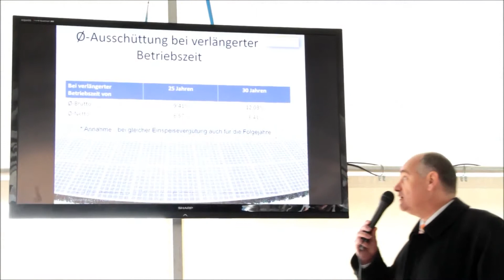Wanderung durch den größten Solarpark Baden Württembergs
Vogtsburg-Niederrotweil -- „Das ist ein guter Tag für die Stadt, die Bürger und die Umwelt", mit diesen Worten begrüßte Gabriel Schweizer, Bürgermeister von Vogtsburg, zahlreiche Gäste aus Bürgerschaft, Politik und Wirtschaft am Freitagmorgen auf einer besonderen Informationsveranstaltung: Einer Wanderung durch den gerade entstehenden größten Solarpark Baden-Württembergs.

Das eindrucksvolle Photovoltaik-Freilandkraftwerk baut der Euskirchener Solarspezialist „F&S solar", in Rekordzeit.

Ausdrücklich dankte Schweizer für die schnelle und kompetente Umsetzung des Sonnenkraftwerks der Superlative: „Das zeigt, dass wir den richtigen Partner gefunden haben!" 31 104 Solarmodule sollen künftig auf knapp 14 Hektar Fläche eine Maximalleistung von gut 7,8 Megawatt Sonnenstrom liefern. Georg Schmiedel dazu: „Dadurch werden gegenüber der Stromerzeugung in einem herkömmlichen Kohlekraftwerk jährlich 5500 Tonnen Kohlendioxid eingespart!"

Angesichts monatlich sinkender Einspeisevergütungen wurden die planerischen Voraussetzungen für den Solarpark unter hohem Zeitdruck geschaffen. Erst im November 2012 entschied sich der Vogtsburger Stadtrat für die Firma „F&S solar" mit Sitz in Euskirchen, die sich gegen fünf Mitbewerber durchsetzte. Am 31. Januar wurde die Baugenehmigung für die Anlage erteilt, die sich entlang der Kaiserstuhlbahn West zwischen Niederrotweil und Achkarren direkt am Naturschutzgebiet Büchsenberg erstreckt.

Mit dem Solarkraftwerk können rechnerisch rund 70 Prozent des gesamten Vogtsburger Strombedarfs gedeckt beziehungsweise 2245 Haushalte mit Energie versorgt werden. Bürgermeister Schweizer: „Die Energiewende kann nur gelingen, wenn es einen breiten gesellschaftlichen Konsens gibt und etwas bewegt wird." Man dürfe nicht nur reden, sondern müsse auch handeln -- und das habe die Gemeinde mit dem Bau der Photovoltaik-Freilandanlage getan. Das Gelände sei ideal, da es als Überflutungsgebiet kaum landwirtschaftlichen Wert habe und eine 20-Kilovolt-Netzanbindung direkt neben dem Solarpark verlaufe.

Entscheidend waren dabei, so betonte Bürgermeister Gabriel Schweizer, vor allem die wirtschaftlichen Aspekte, die Pachthöhe und Rendite, aber auch die Verlässlichkeit und Sicherheit des Partners aus dem nordrhein-westfälischen Euskirchen. Die Stadt Vogtsburg habe großen Wert darauf gelegt, dass sich auch Bürger finanziell an dem Projekt beteiligen und davon profitieren können. Für den Solarpark Vogtsburg hat der Gemeinderat daher der Gründung einer Bürgerenergiegenossenschaft (BeeG) zugestimmt, an der auch die Stadt Vogtsburg beteiligt ist.

F&S-Geschäftsführer Jörg Frühauf sieht eine sonnige Zukunft für die Anlage wie auch für die Photovoltaiktechnik allgemein: „Denn die Sonne stellt uns unbegrenzte Energiereserven zur Verfügung." Der Solarpark werde in Vogtsburg 30 Jahre lang absolut sauberen und sicheren Solarstrom produzieren. Denn für diese Zeitspanne sei er ausgelegt.

Bei der abschließenden Solarwanderung berichtete Uwe Czypiorski, Technischer Geschäftsführer von „F&S solar", trotz eisiger Kälte vor Ort, den zahlreichen Interessierten über die gigantische Kraft der Sonne, die laut Wissenschaft noch fünf Milliarden Jahre in ähnlicher Intensität brennen werde.

In dem Solarpark werden allein 227 Kilometer Kabel verlegt sowie neun Wechselrichter und fünf Trafostationen installiert. Nicht zuletzt wird bei dem Projekt aber auch an die Tierwelt gedacht: Ein ohnehin vorgesehener Wildtierkorridor wurde in Abstimmung mit der Forstlichen Versuchs- und Forschungsanstalt Freiburg vergrößert und die Zäune rund um den Solarpark wurden etwas angehoben, so dass kleinere Tiere ungehindert das Gebiet passieren können. (epa)